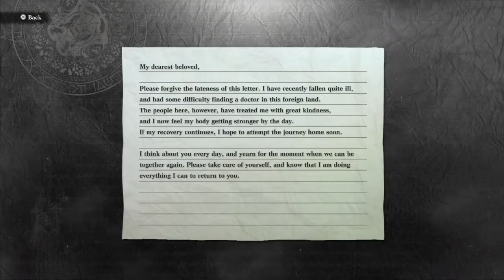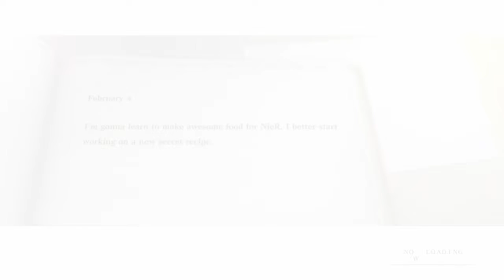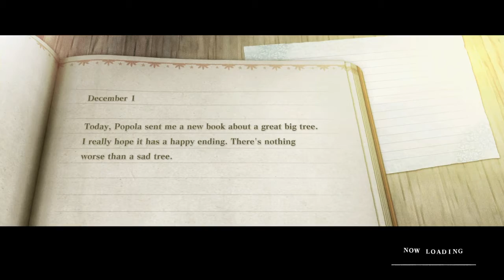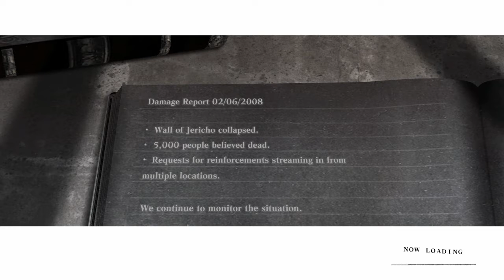NieR Replicant ver.1.224... Route E PS4 Let's Play Part 82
This is NieR Replicant ver.1.224... Route E part 82 on PS4 let's play/gameplay with commentary